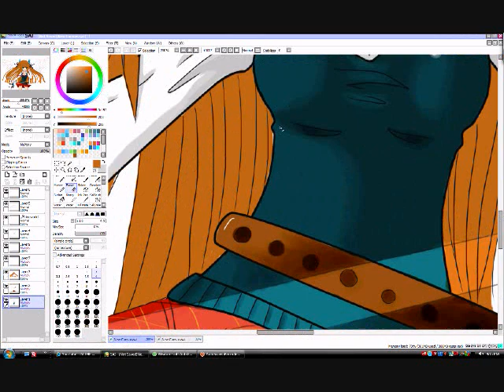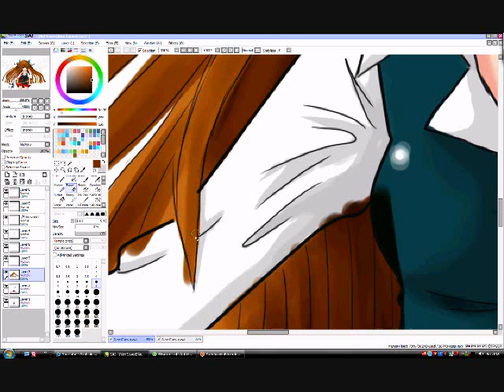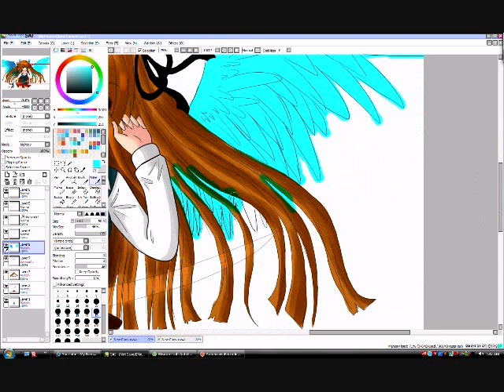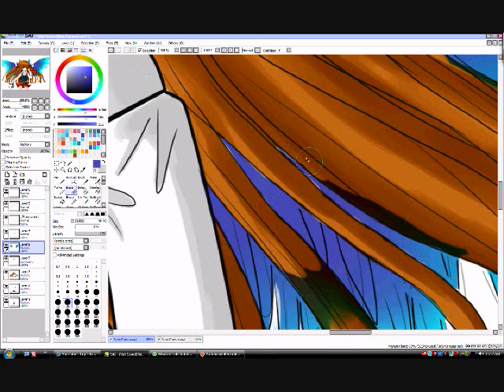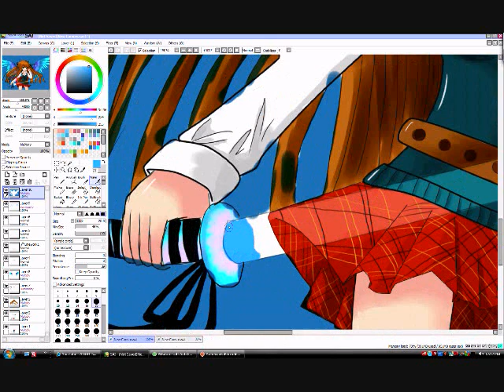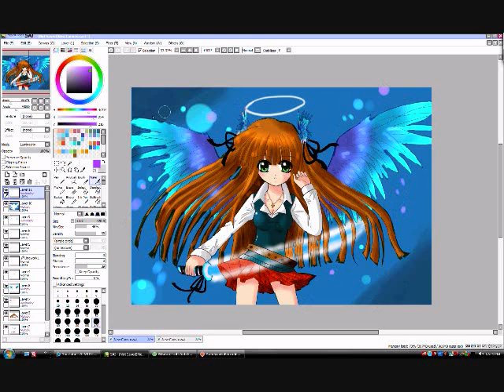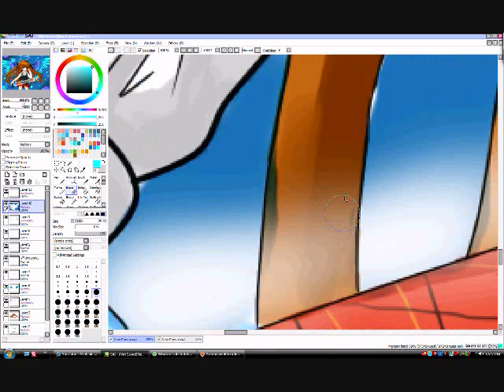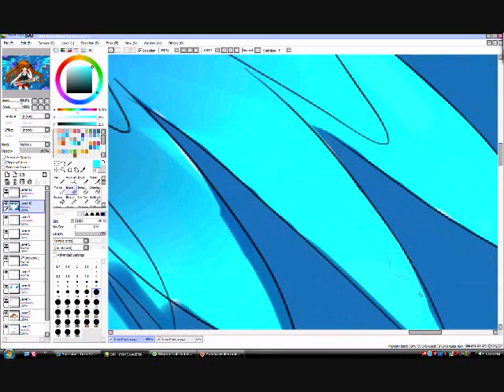drawing remaka part 2